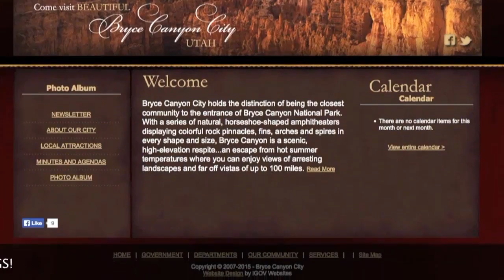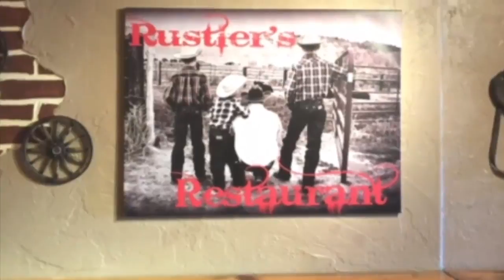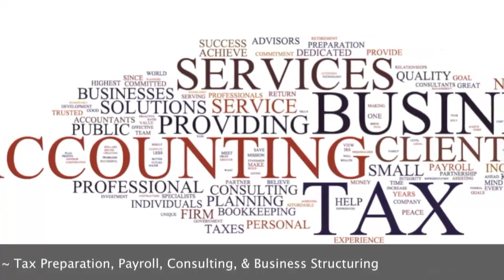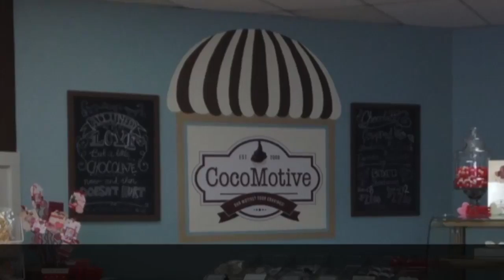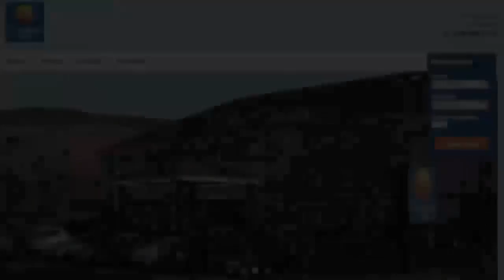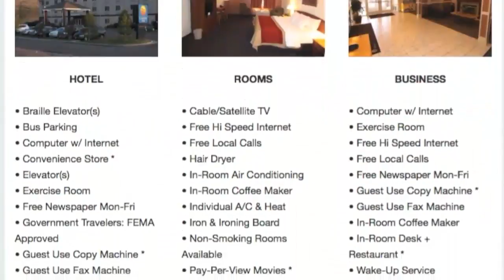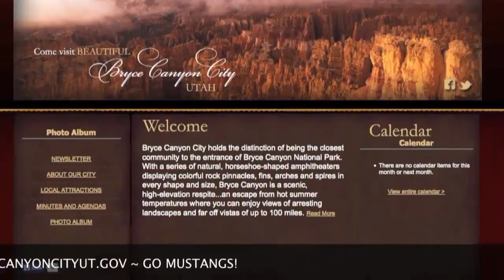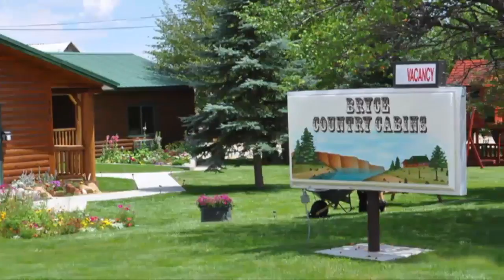1A Boys Basketball: Bryce Valley vs St Joseph High School UHSAA 2017 State Tournament Quarterfinals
1A Boys Basketball: Bryce Valley vs St Joseph High School UHSAA 2017 State Tournament Quarterfinals